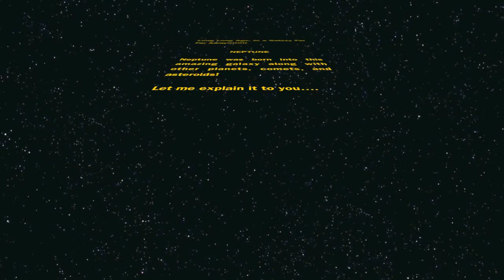Neptune by Clifford, III